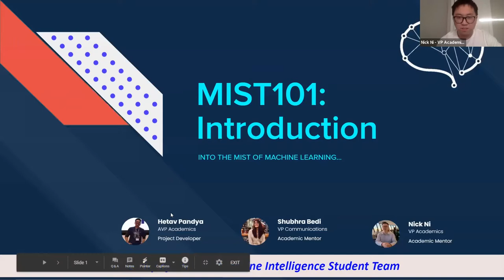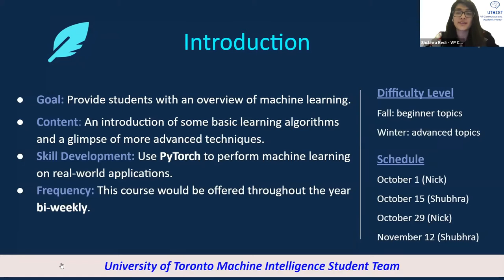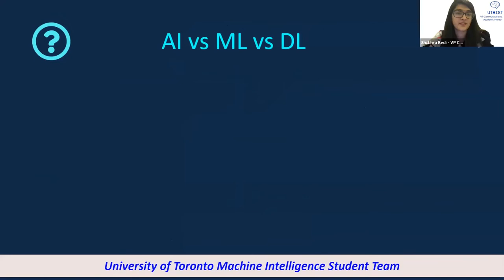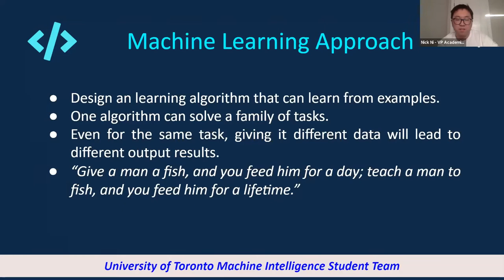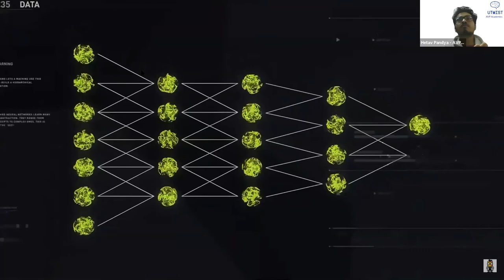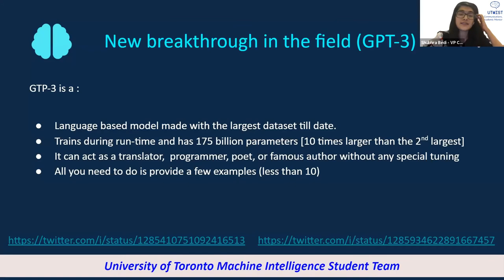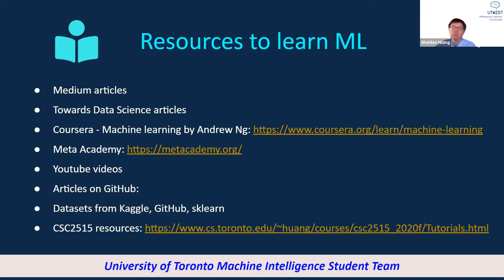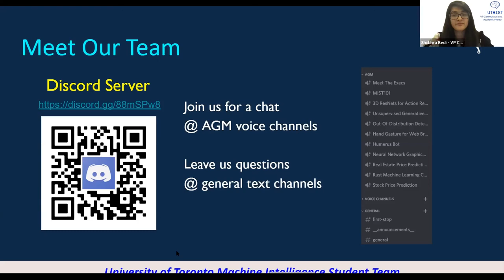MIST101 Workshop 1: Into the Mist of Machine Learning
The first MIST101 workshop, UTMIST's bi-weekly introductory Machine Intelligence workshops and tutorials hosted by our Academic Mentors Nick Ni and Shubhra Bedi .
Each two-hour workshop is composed of an hour of "lecture" and an hour of hands-on tutorial. Our first workshop will act as a preview of this year-long course wherein we introduce the scope, prerequisites, syllabus, learning objectives of the course, and our expectations from you.
We will also give a brief introduction to Machine Intelligence to kickstart our course.